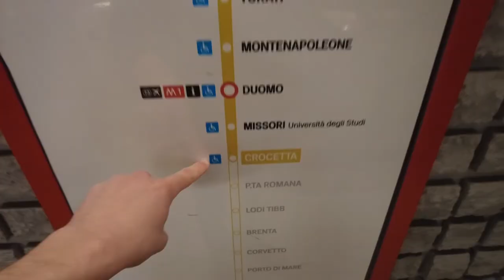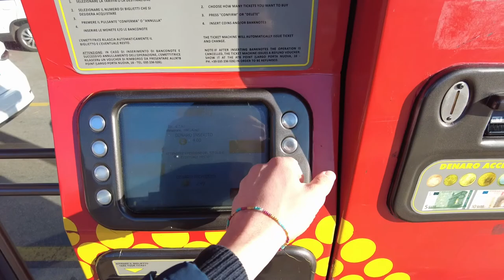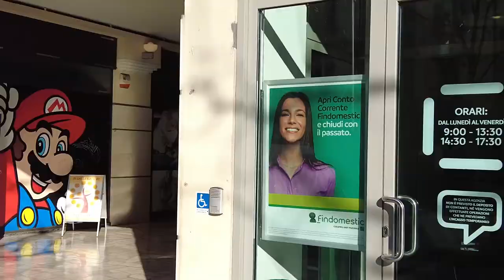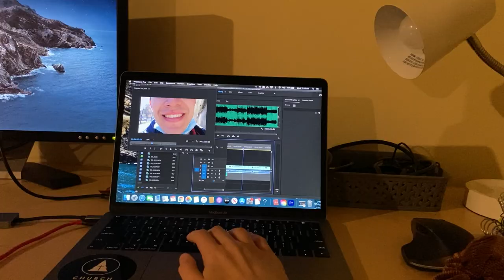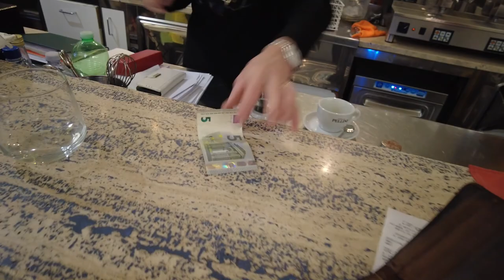8 Hours in Bergamo Italy (Things to do and Places to go)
Welcome to Wyatt's 8 hours in Bergamo Italy where he talks about the best things to do and places to go. This video is the ultimate Bergamo Italy tourist guide. Wyatt talks about the best things to do like walking along the roman walls of the upper city and checking out the Basilica Santa Maria Maggiore, the Piazza Vecchia, and the Rocca castle. He also had some wonderful desserts of the Caffe del Tasso and a kabab in the lower city. Check it out!

OUR GEAR:
Our Camera
Our Drone
Our Editing computer
SSD Hard Drive
Lacie Hard Drive

Timestamps:
0:00 Intro
0:12 How to get from Milan to Bergamo Italy
2:17 Made it to Bergamo!
2:41 What is the Upper City and Lower City?
5:12 Walking the path to the Upper City!
8:45 The Piazza Vecchia
9:20 Italian coffee is SO STRONG!
10:06 Dessert at the Caffe del Tasso!
10:55 Wyatt found a hidden gem!
11:44 Subscribe!
11:54 More amazing views!
12:13 Check out the Basilica Santa Maria Maggiore!
13:11 Don't be afraid to wander in Bergamo!
13:31 The Rocca castle has a GORGEOUS view of the city!
15:36 Be prepared to walk in Bergamo!
15:59 Walking along the Roman wall again!
16:44 What is the lower city like???
17:52 Via XX Septembre
18:53 More sweets!
19:30 Chillin at a Cafe!
20:10 KABAB
20:44 The Ender Shpeal